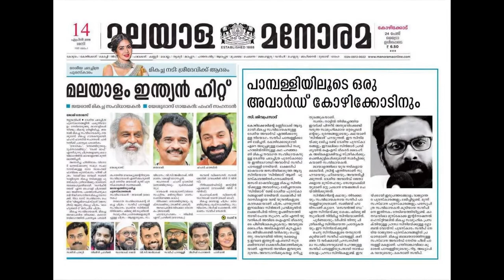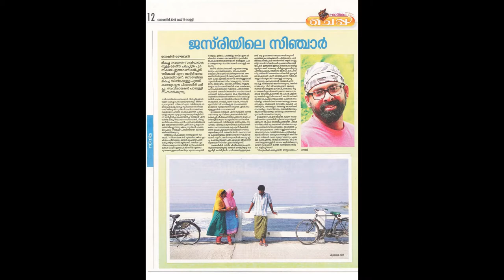PAMPALLY | PAMPALLY DIRECTOR PROFILE | NATIONAL AWARD WINNER | SINJAR